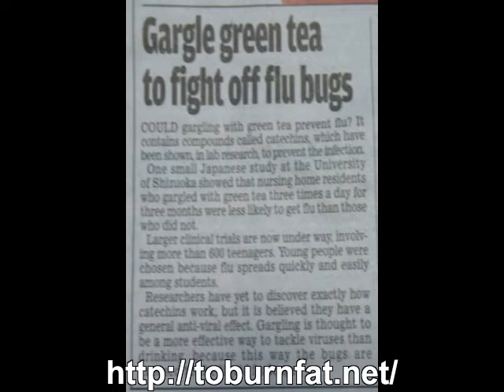chinese slim tea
here is the link to find the best slimming tea